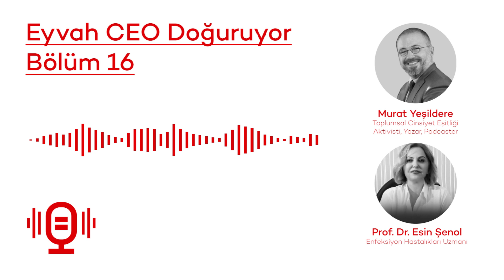Eyvah CEO Doğuruyor - Esin Şenol (Bölüm 16)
Eyvah CEO Doğuruyor!’un yeni bölümünde Prof. Dr. Esin Şenol ile birlikteydik. Tıp fakültesi yolculuğu, akademide kadın, hekimlikte liyakatin önemi, hekime minnet duyulması gerekirken konuştuğumuz hekime şiddet vakaları, çözümler için erkek kadın iş birliğinin gerekliliği, enfeksiyon hastalıklarının toplumlar üzerindeki etkisi ve önümüzdeki 10 yıl içerisinde beklenen yeni pandemi tehditini konuştuk.